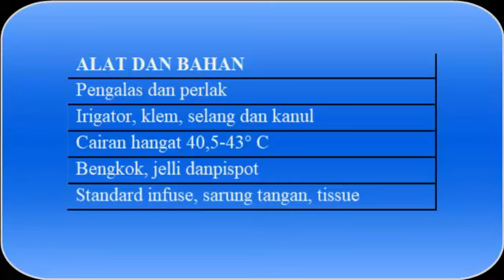TINDAKAN KEPERAWATAN HUKNAH